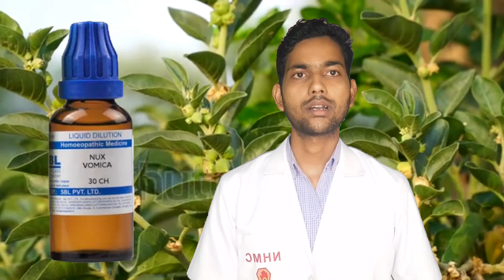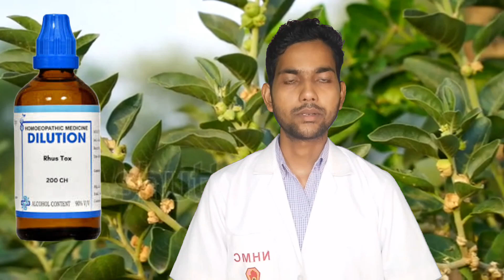10 Homoeopathic medicine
10 Homoeopathic medicine अपने घर पर जरूर रखे ? How to use | सभी समस्या के लिए |
Hi friends in this video italk about 10 Homoeopathic medicine you have must on your Home in homoeopathic first ⛑️